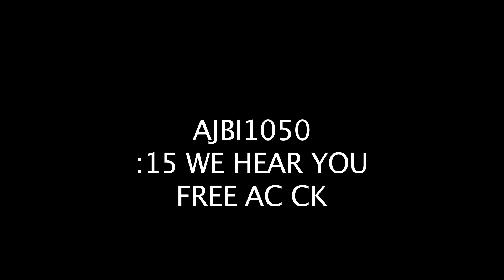AJBI1050 WE HEAR YOU A/C 15